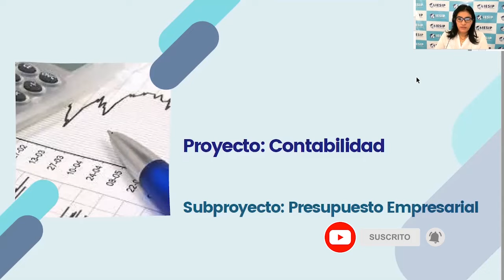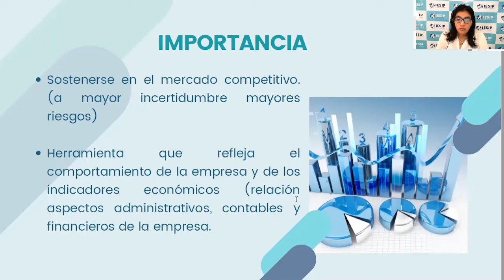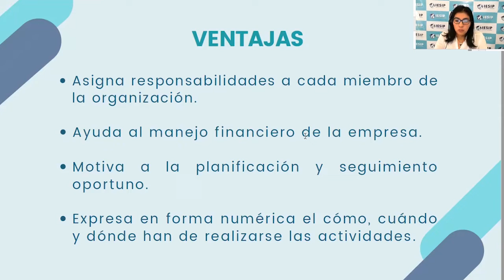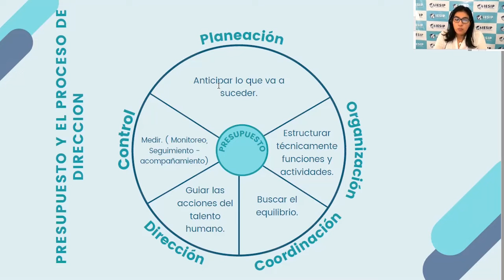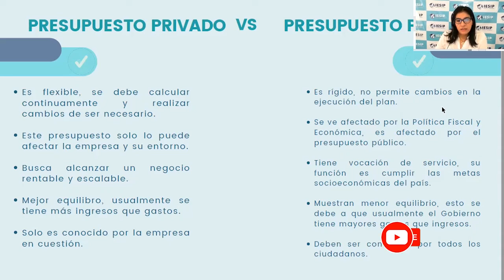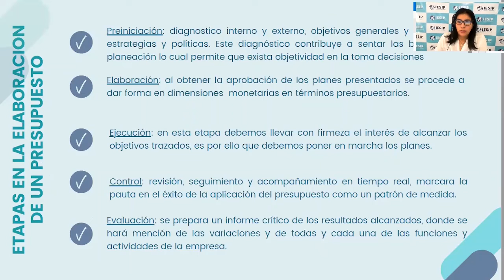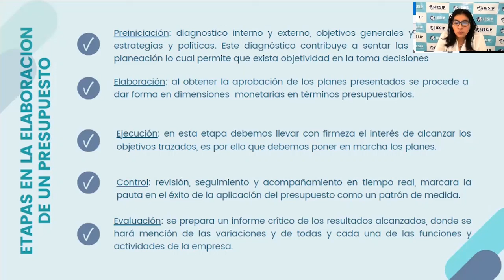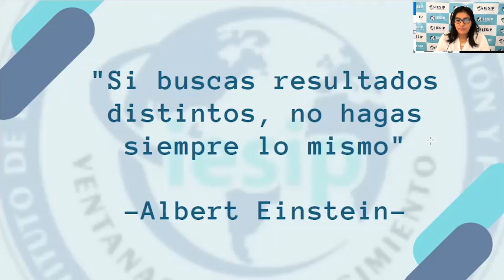Pre Presupuesto Empresarial Unidad I Morelia Jauregui